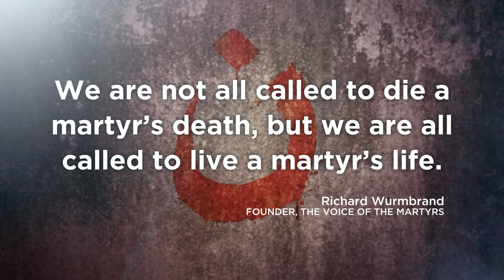Day of the Christian Martyr | 2024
Day of the Christian Martyr, a day dedicated to honoring the courage, faith, and sacrifice of Christian martyrs throughout history.

🌟 Key Topics Covered:

History of the Day of the Christian Martyr: Learn about the origins and historical context of this solemn day.

Inspiring Stories of Christian Martyrs: Hear the powerful testimonies and stories of faith from those who stood firm in their beliefs despite persecution.

Modern-Day Martyrs: Understand the challenges faced by Christians in today's world and the ongoing sacrifices they make for their faith.

How to Observe the Day of the Christian Martyr: Discover meaningful ways to commemorate this day, including prayer, reflection, and acts of service.

📅 Important Dates:
The Day of the Christian Martyr is observed annually on June 29th.

🙏 Why It Matters:
The Day of the Christian Martyr serves as a reminder of the enduring strength and resilience of those who have faced persecution for their faith. It is a day to reflect, remember, and honor their legacy, inspiring us to live with greater courage and conviction.

For more information on the history and significance of the Day of the Christian Martyr, visit our and explore our extensive collection of resources and articles.